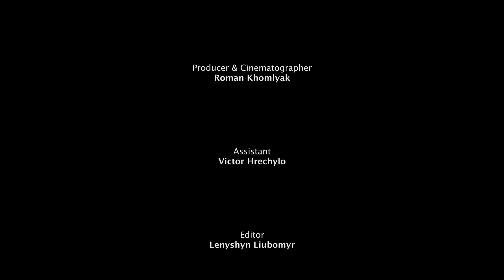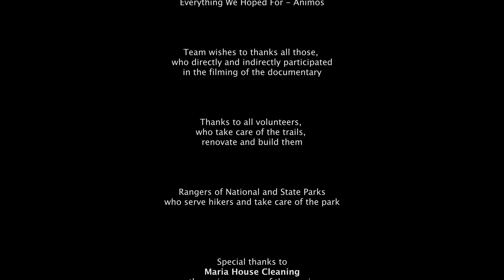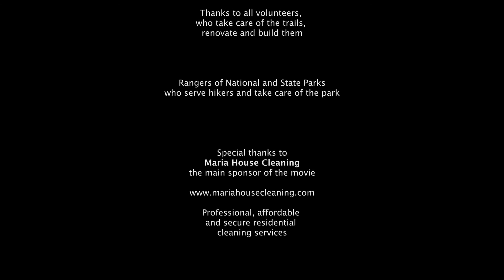Bryce Canyon National Park Nature Documentary Film 1 HR